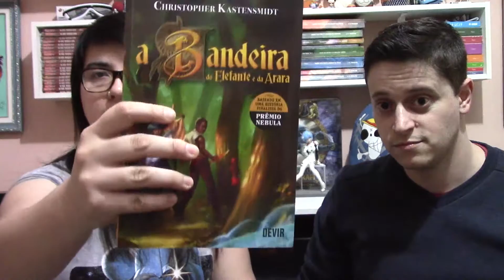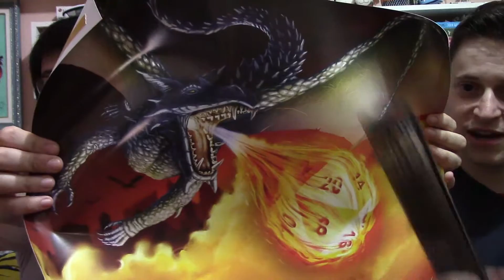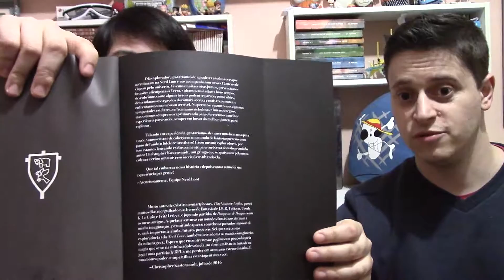Unboxing - Nerd Loot #12 Legendary Quest | NERDUnboxing 05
Fizemos o Unboxing do Nerd Loot #12 Legendary Quest
Dragões e magos, neste unboxing de pegar fogo!!

O Nerd Loot é uma Mystery Box. Você assina e recebe todo mês uma caixa com diversos itens surpresas! Recomendamos muito! O link deles é esse